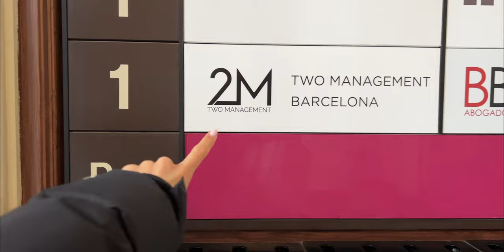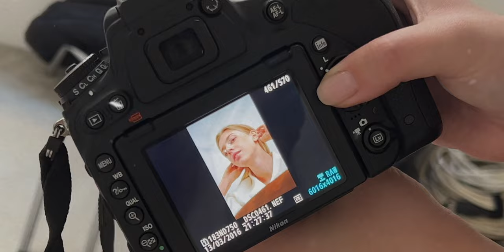VLOG: МОДЕЛИНГ в Барселоне, кастинг, съемка, День Рождения в горах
В этом видео вы увидите, как у меня прошли кастинги в модельные агентства Барселоны, как прошла моя первая съемка и День Рождения в горах